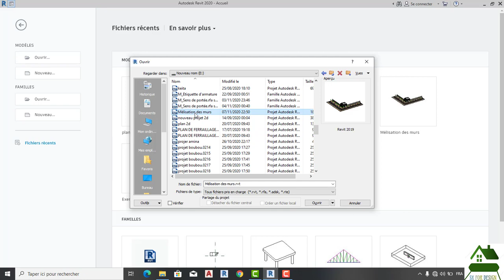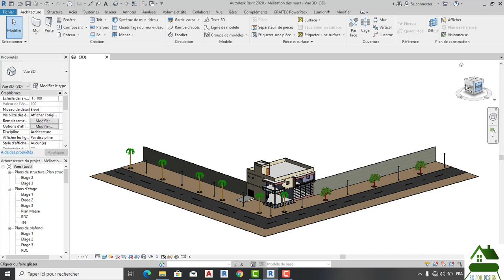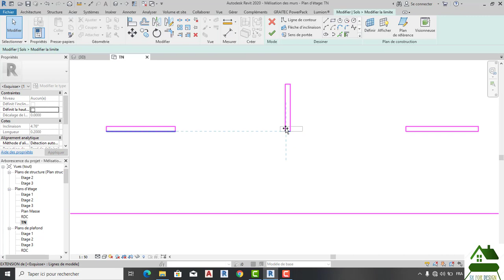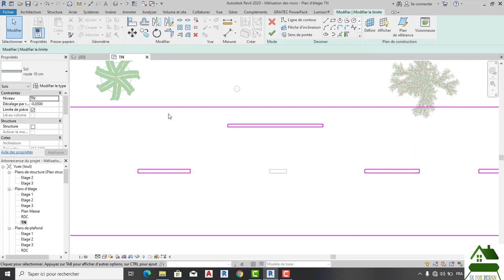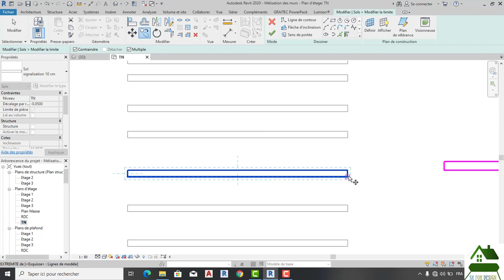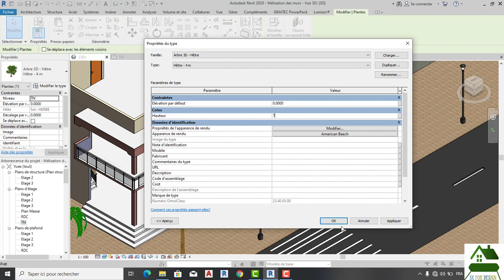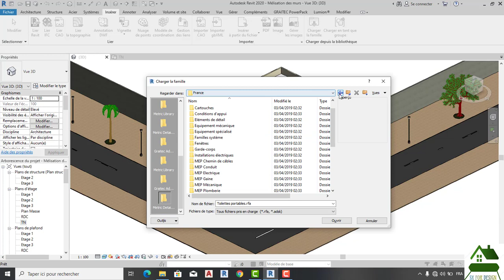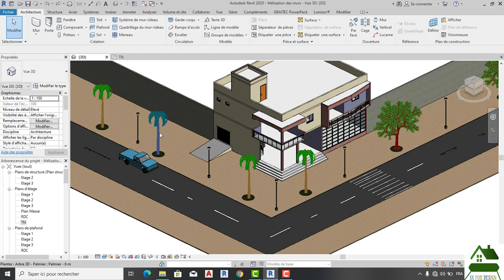TUTO 29 : REVIT /Site chargement du véhicule et passage piétons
le mise jour du projet de la version revit 2019 vers revit 2020 et chargement et positionnement  du véhicule au niveau de la route et on a ajouté le passage piétons sur la route
Découvrez ma chaine chaine YouTube en cliquant le lieu ci-dessous👇👇👇